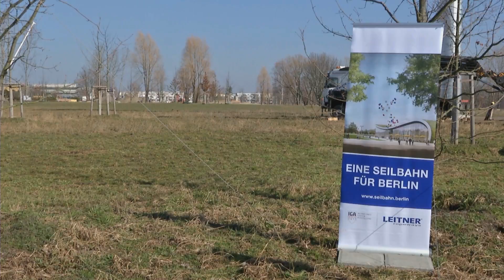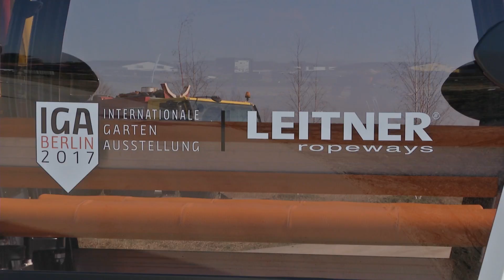Die erste Stütze steht: Startschuss für die Seilbahn zur Internationalen Gartenausstellung in Berlin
Zur Internationalen Gartenausstellung (IGA Berlin 2017) entsteht in Berlin erstmals eine Kabinen-Seilbahn. Heute wird die erste Stütze errichtet. Berlins Regierender Bürgermeister Michael Müller begleitet den Startschuss für das derzeit größte urbane Seilbahnvorhaben in Deutschland, das von der Südtiroler LEITNER AG
realisiert wird.